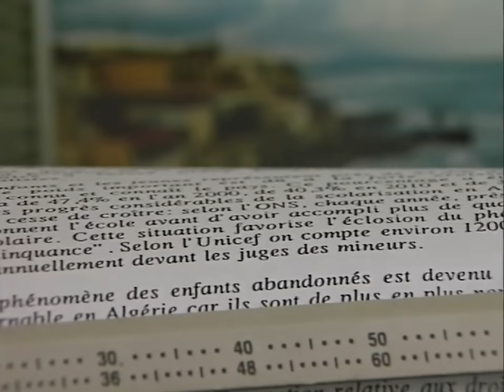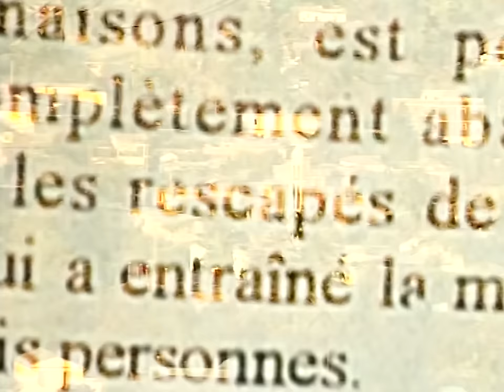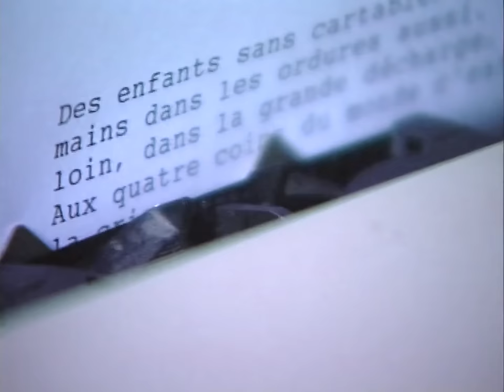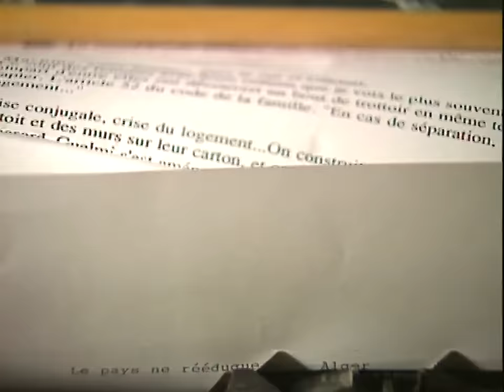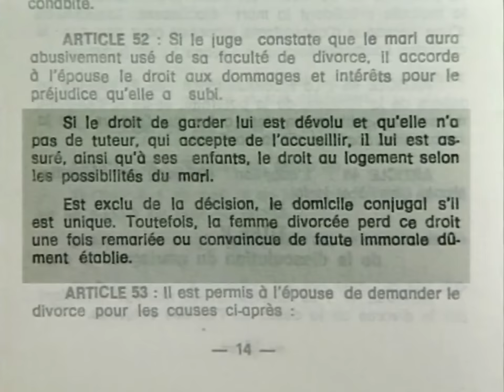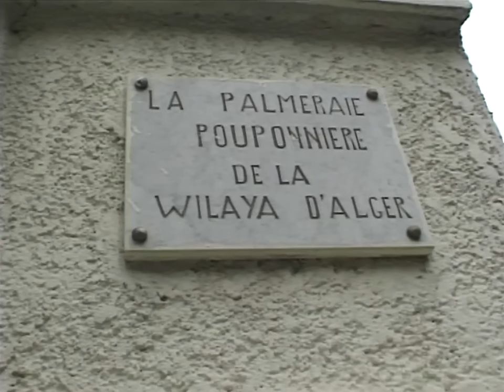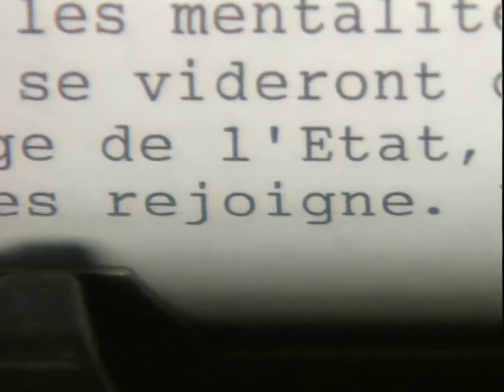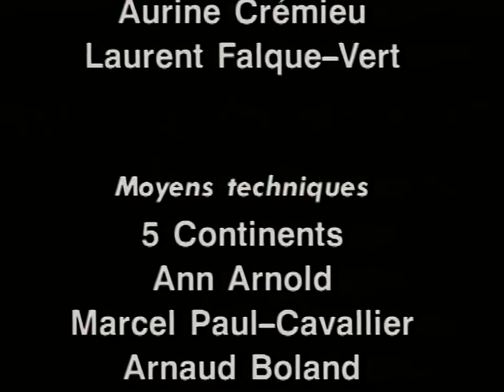Algérie : les enfants au cœur de la crise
À Alger, les rues grouillent de gamins. Joueurs de football mais aussi vendeurs de tout et n'importe quoi. Des cartons s'entassent sur les trottoirs, qui servent de matelas à ces jeunes sans-abri. Ils vivent en marge, sans codes ni repères, toujours plus nombreux, entassés dans les maternités des hôpitaux, regroupés dans des centres, mendiant dans la rue. En suivant les orphelins d'Alger, depuis la décharge jusqu'au grand port auréolé de voyages et d'exil, on rencontre pourtant une solidarité. Un rayon de soleil entretenu par une poignée d'hommes et de femmes qui se mobilisent pour aider les "petites ombres d'Alger". Le film est le parcours d'un journaliste qui enquête sur l'enfance en difficulté dans les faubourgs d'Alger. Des questions, des doutes et des rencontres qui nous en disent beaucoup sur la société algérienne.

Réalisateur : Malek Sahraoui